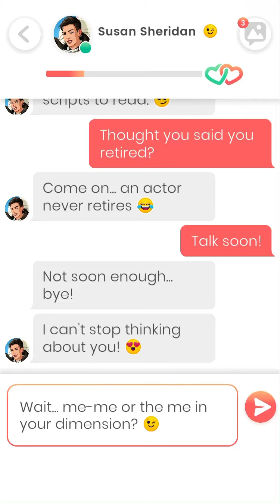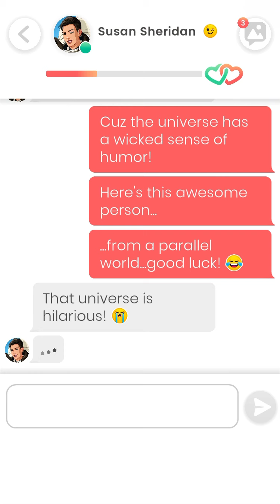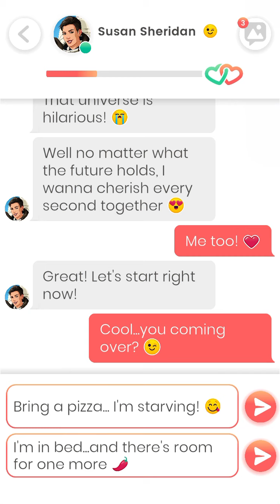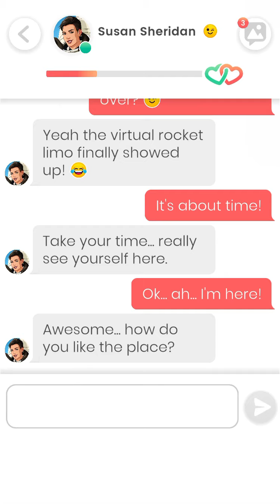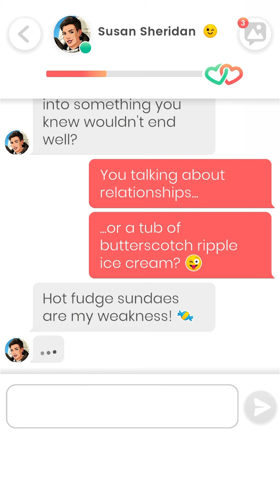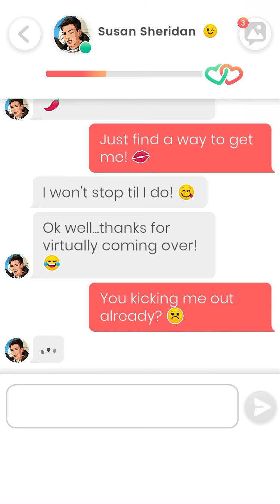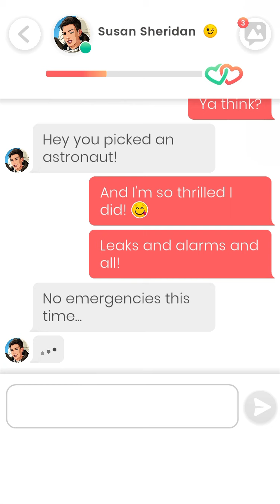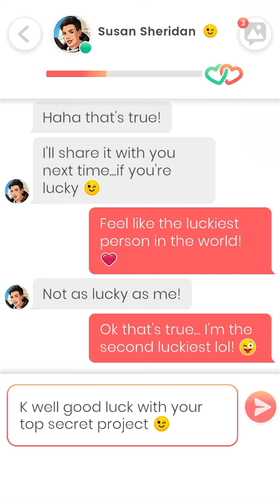Lovelink: Messaging Susan Sheridan (13)